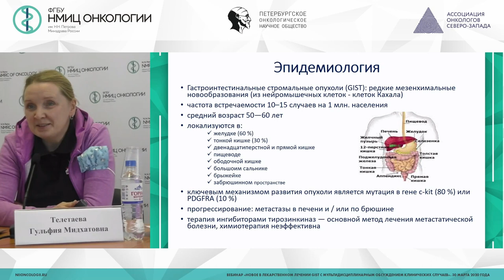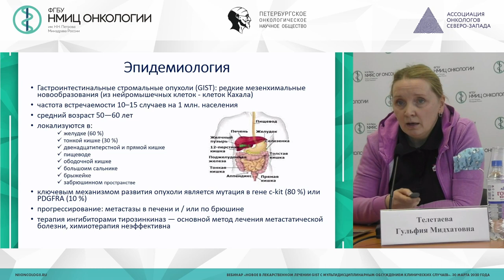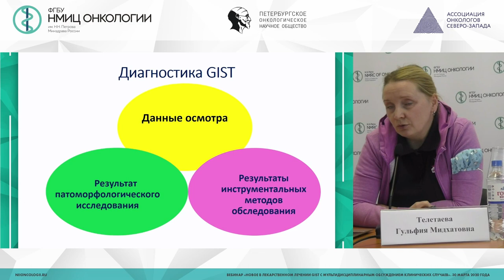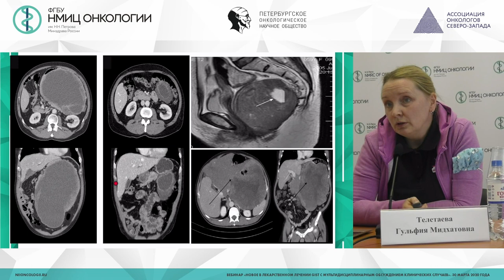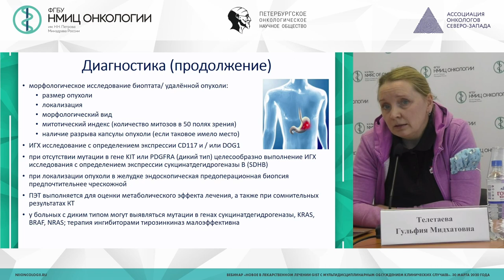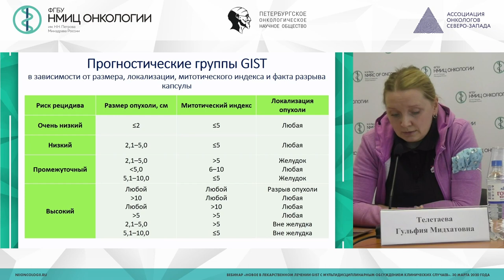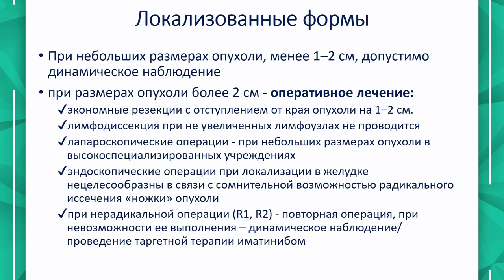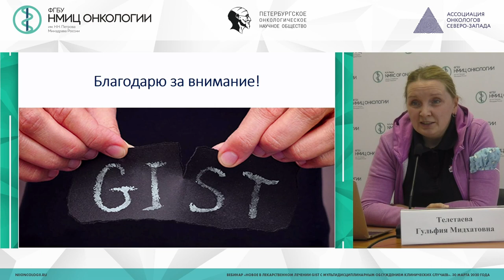Основные принципы диагностики и лечения GIST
Телетаева Гульфия Мидхатовна - научный сотрудник научного отдела инновационных методов терапевтической онкологии и реабилитации, врач-онколог отделения химиотерапии и инновационных технологий НМИЦ онкологии им. Н.Н. Петрова, к.м.н.

Вебинар «Новое в лекарственном лечении GIST с мультидисциплинарным обсуждением клинических случаев»